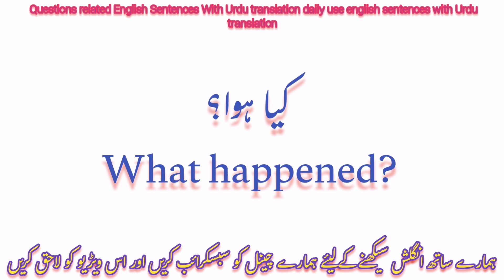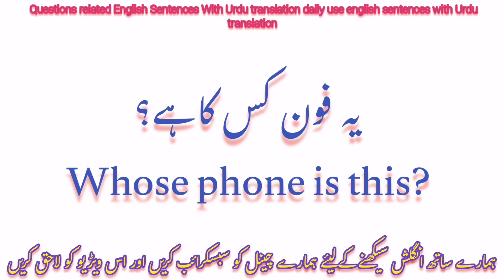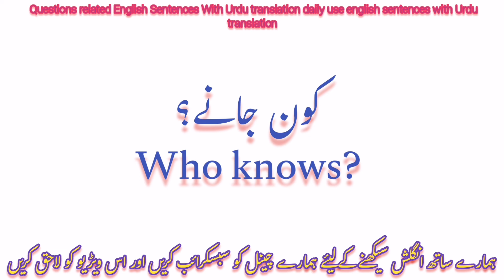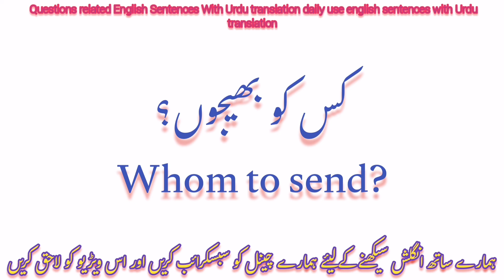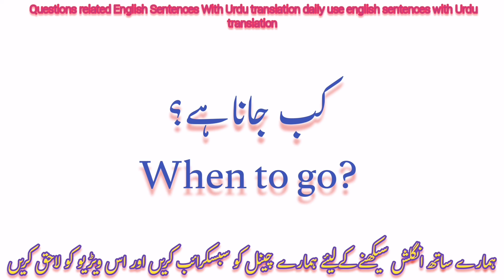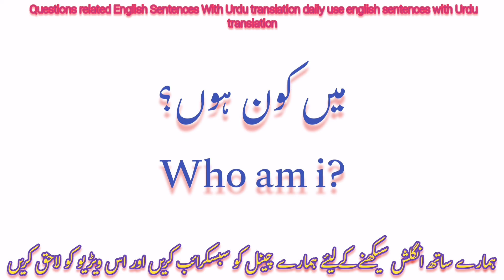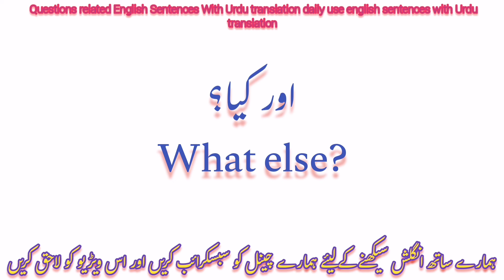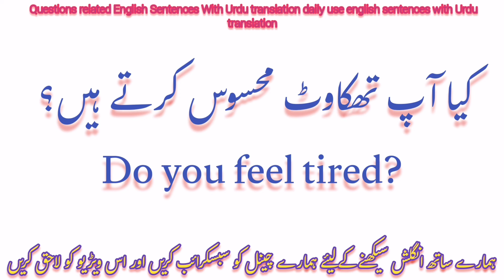Daily Use English to Urdu Sentences for Speaking English in Daily Life Situations | Vocabineer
Learn 107 English to Urdu Sentences translated for Speaking English in daily life. These English to Urdu Translation Sentences are used to Speak English almost everyday and every time. Sometimes it becomes very tough to say little things for English as a second language speakers, so worry not guys, we are here to help you out in such situations. We have brought the easiest way for Urdu and Hindi speaking to speak English without learning English grammar. These short English sentences with Urdu and Hindi Translation will help you convey your message in the easiest way.